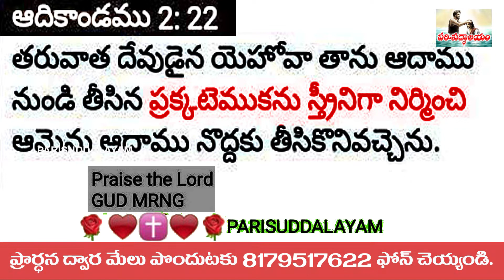12th November 2021 | స్త్రీ ఎలా పుట్టింది, సృష్టించ బడింది| AADIKANDAMU 2: 22, 23, 24 | Today Vakyam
ఆదికాండము 2: 22, 23, 24
స్త్రీ ఎలా పుట్టింది , దేవుడు ఎలా సృష్టించాడు, స్త్రీ ఏమై వుంది

ప్రార్థన కోసం , మీరు పాటలు పడాలన్నా , సాక్ష్యం చెప్పాలన్న 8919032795 కి సంప్రదించ గలరు ,